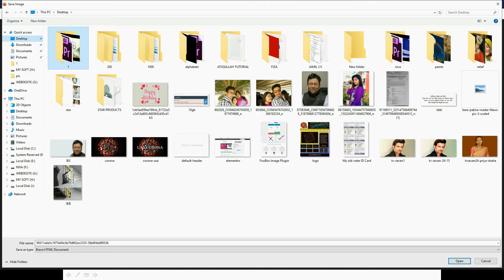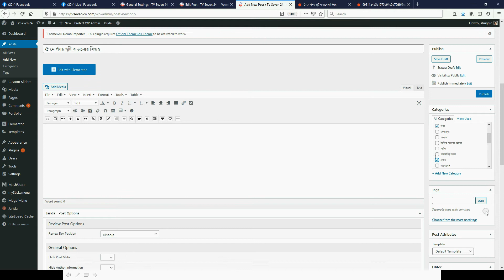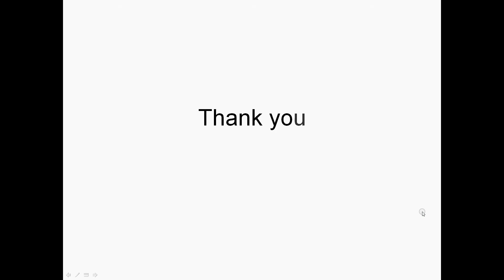How to post a news from another newspaper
A news post from Prothomalo.com